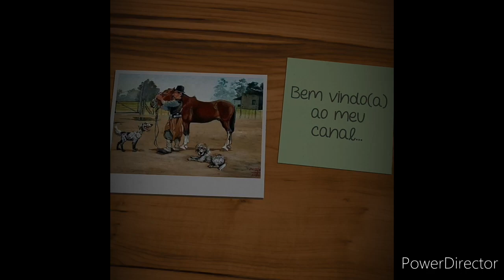O POTRO ESTA CRESCENDO